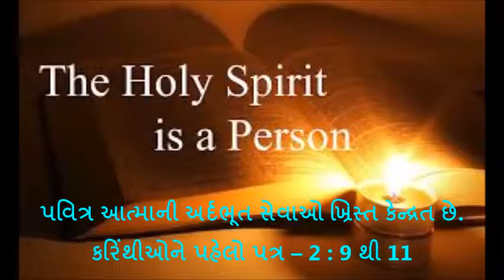REV. SATISH RATHOD 07.10.2016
“CRY MINISTRY”
 (CHRIST RECONCILING  YOU MINISTRY)
પવિત્ર આત્માની અર્દભૂત સેવાઓ ખ્રિસ્ત કેન્દ્રત છે.
કરિંથીઓને પહેલો પત્ર – 2 : 9 થી 11
Bible Study at Centenary Methodist Church, Baroda